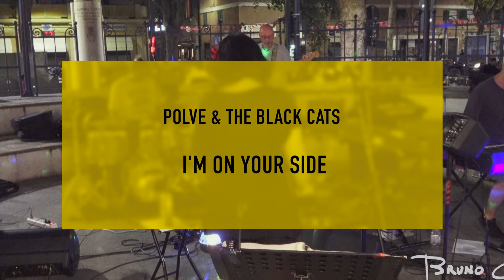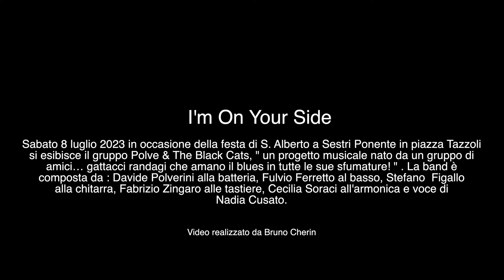I'm On Your Side - Polve & The Black Cats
Sabato 8 luglio 2023 in occasione della festa di S. Alberto a Sestri Ponente in piazza Tazzoli
si esibisce il gruppo Polve & The Black Cats, " un progetto musicale nato da un gruppo di
amici… gattacci randagi che amano il blues in tutte le sue sfumature! " . La band è
composta da : Davide Polverini alla batteria, Fulvio Ferretto al basso, Stefano  Figallo
alla chitarra, Fabrizio Zingaro alle tastiere, Cecilia Soraci all'armonica e voce di
Nadia Cusato.